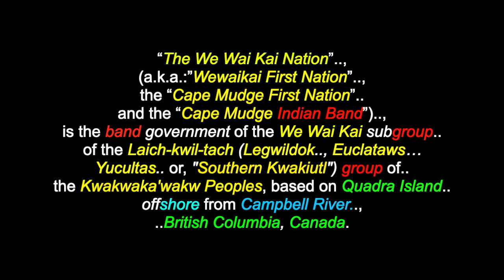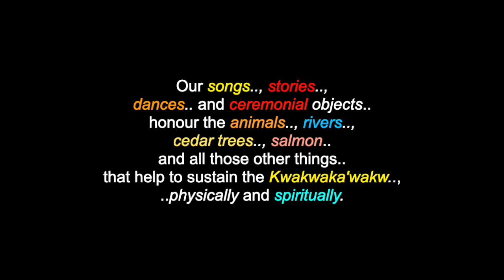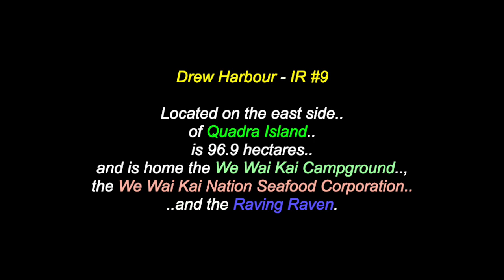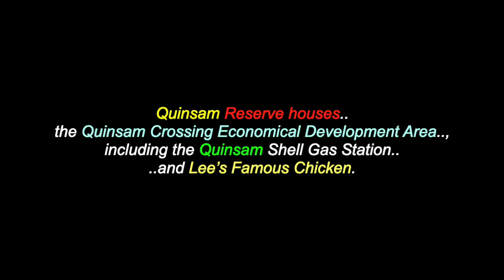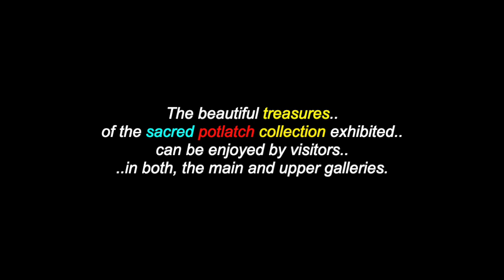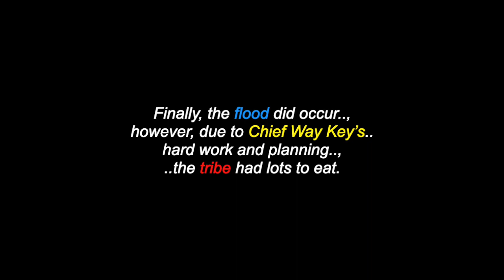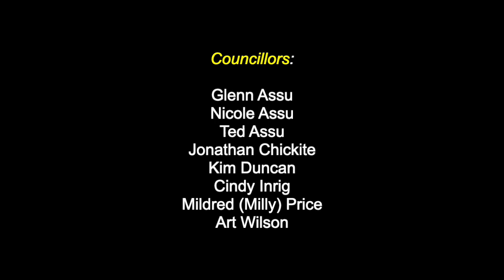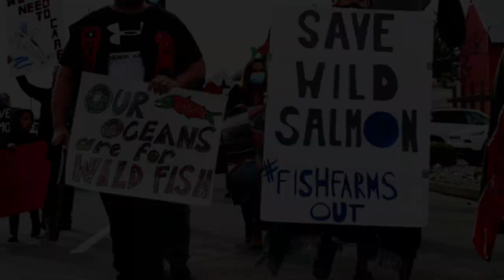We Wai Kai First Nation: Southern Kwakiutl - Quadra Island; B.C., CANADA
This is a video for "We Wai Kai First Nation”, a Southern Kwakiutl People who are located on Quadra Island, in B.C., Canada. There are also many more videos in this channel, for various: North & South American Tribes & First Nations, Chiefs, Elders, Historical Events, Indigenous Concerns, Environmental Youth Activists, Quotes.. and much more.

“The We Wai Kai Nation”, (a.k.a.:”Wewaikai First Nation”, the “Cape Mudge First Nation” and the “Cape Mudge Indian Band”), is the band government of the We Wai Kai sub-group of the Laich-kwil-tach (Legwildok, Euclataws, Yucultas or, "Southern Kwakiutl") group of the Kwakwaka'wakw Peoples, based on Quadra Island, offshore from Campbell River, British Columbia, Canada. They are on the east coast of Vancouver Island, at the northern end of the Strait of Georgia. The Laich-kwil-tach include: the Wei Wai Kum People who are organized as the Campbell River First Nation and the Kwiakah Nation, whose traditional territory is in the Discovery Islands to the northeast of that city and on the adjoining mainland coast. All three, are part of the Kwakiutl District Council, a tribal council which includes other Kwakwaka'wakw bands, who are farther northwest in the Queen Charlotte Strait region and on northern Vancouver Island.

“We, the We Wai Kai embrace our language and culture to build a proud, healthy, safe and self sufficient community. We support and encourage each other to thrive, through following the footsteps of our ancestral history, as stewards of our lands and waters, while balancing our role in modern day society.”

We Wai Kai Nation
Cape Mudge Office
Quathiaski Cove,
British Columbia,
CANADA
V0P 1N0

Quinsam Office
690 Headstart Cres.,Campbell River,
British Columbia,
CANADAV9H 1P9

Many Thanks & Much Respect To: All The People Of We Wai Kai Nation..; The Kwakwaka'wakw Peoples..; WeWaiKai.com..; En.Wikipedia.Org..; Kodi Nelson, Harold Nelson, Gerald Alfred & Kelsey Nelson..; KWAKUITL NATION SINGERS..; TSAXIS BIG HOUSE SINGERS..; BRODY NAKNAKIM..; WAH.. and to all the other brothers and sisters who have contributed to this video with photos and/or, in any other way.